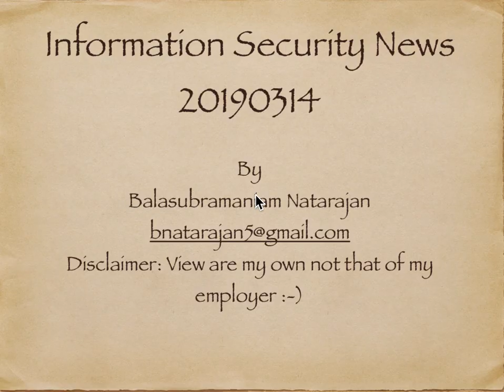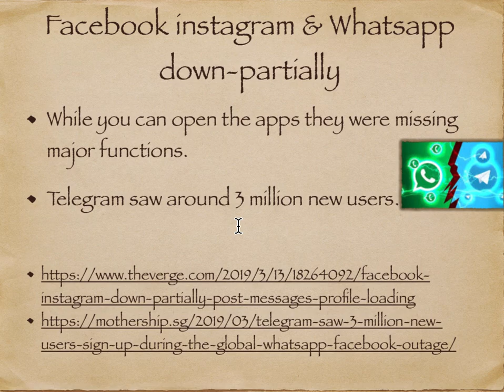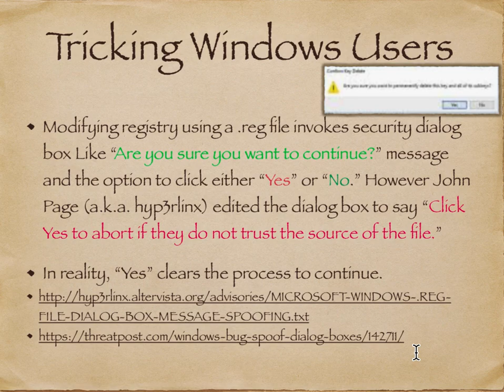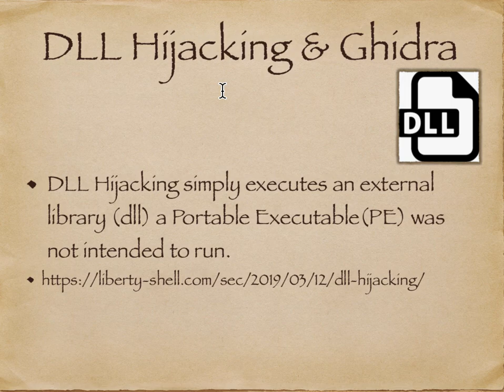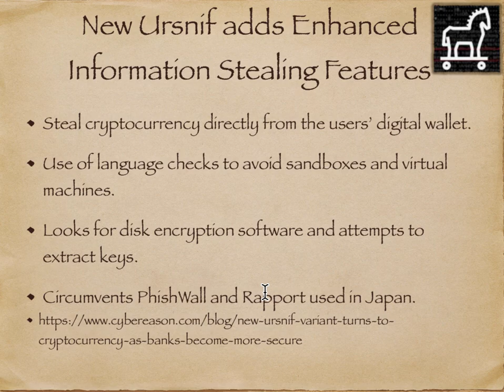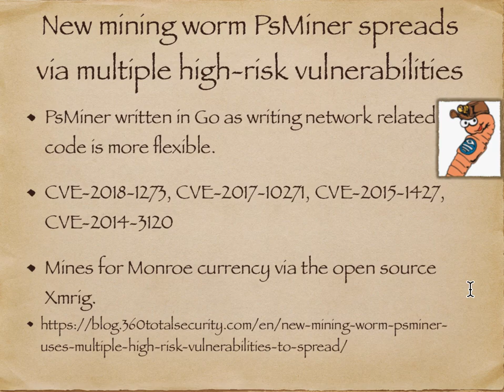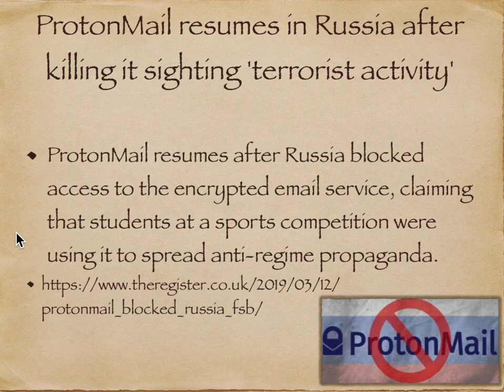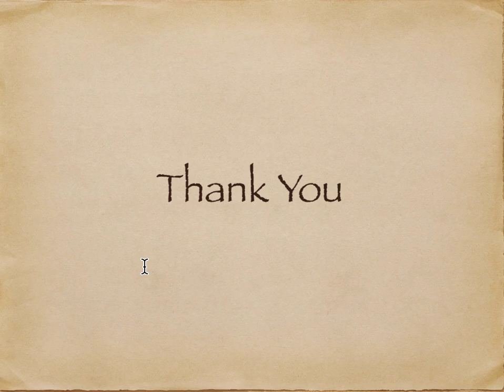Information Security News in Tamil 20190314